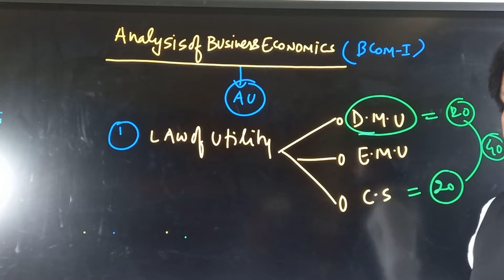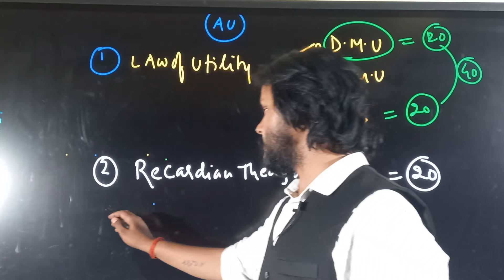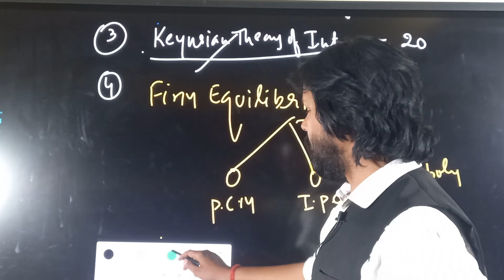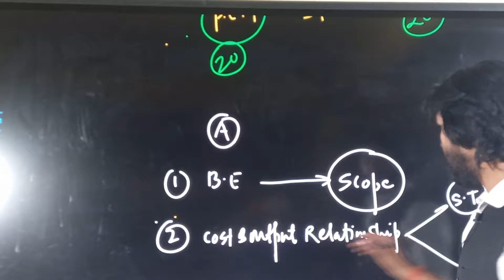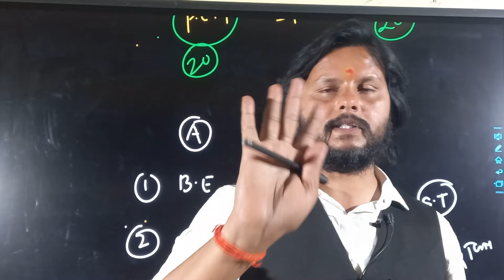Analysis of Business Economics( AU)